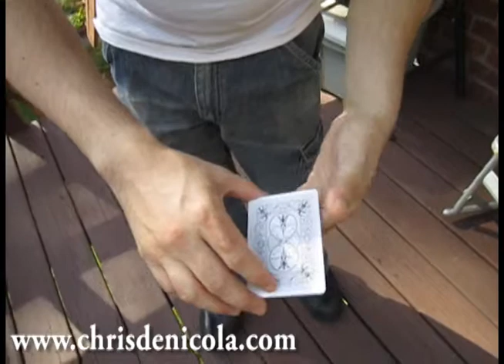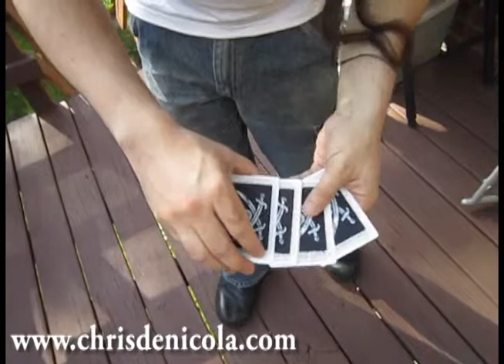TLAPD 2012 Card Trick - Pirate Kings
Avast, ye scoundrels! 10th International Talk Like A Pirate Day be upon us! I threw t'gether this little effect at the last minute. Please excuse me slight lack of full Piratitude, fer me voice be in shreds after a bout with scurvy (tonsilitis) this past week.